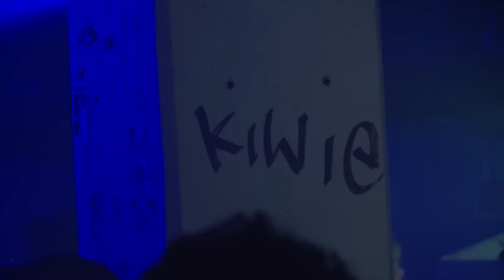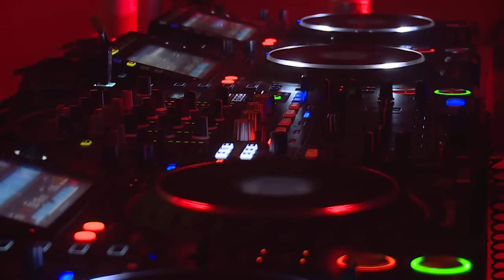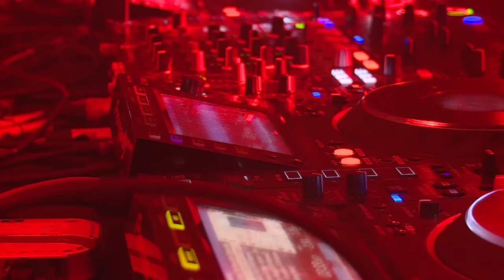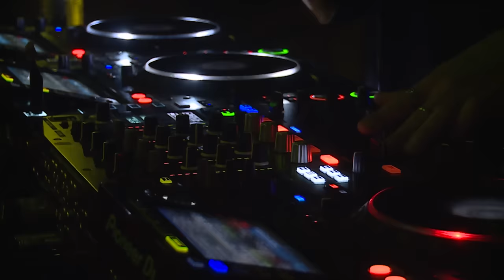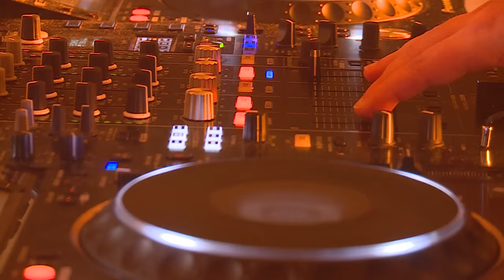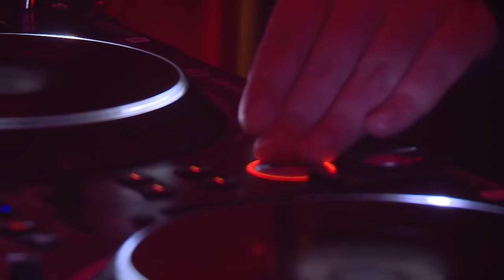Hugh Hardie, In:Most & Visionobi (Soulvent Records) | Live @ Hospitality Printworks 2023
Hugh Hardie, In:Most & Visionobi present the sounds of Soulvent Records at Hospitality’s sold out show aka The Closing Chapter at the legendary Printworks!

FOLLOW SOULVENT

Hospitality is the worldwide club event of UK D&B imprint Hospital Records. Known for its feel-good music policy, show-stopping DJs & fun atmosphere.